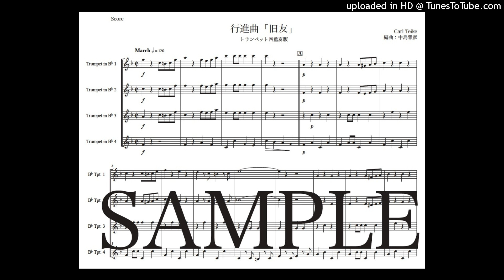行進曲「旧友」トランペット四重奏版（編曲：中島雅彦）